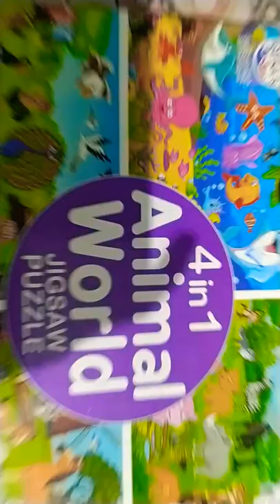4 in 1 puzzle (part 3) 😀😀😍